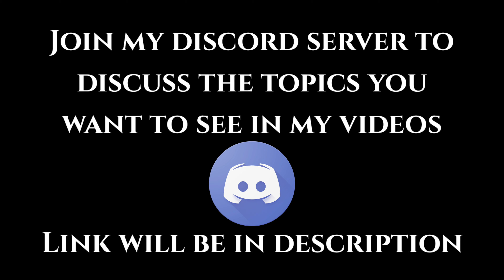Fast ADS & LOW HITMARKER DLQ33 Black Market Gunsmith Loadout/Class Setup COD Mobile! Best DL Q33?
The Best DLQ33 Black Market Gunsmith Loadout! This Season 6 DL Q33 Class Setup has No Recoil and Fast ADS. The Attachments used in this build makes it a Beast at all ranges in COD Mobile! Here's a montage of some of my clips using DLQ 33 in COD Mobile, hope you guys enjoy the video and the Gunsmith Build of this Meta :)

4 Finger claw + Gyro
Device : POCO X3 Pro
Headphone : Cosmic Byte H3
Editor : Kinemaster

                      Unknown Brain x Rival - Control (ft. Jex)

Tags(Ignore) : Call of Duty Mobile, Call of Duty Mobile Gameplay, Call of Duty, COD Mobile Gameplay, COD Mobile, CODM Gameplay, CODM, DLQ33 Black Market, DL Q33 Black Market Gunsmith Loadout, DLQ33 Black Market Gunsmith, best DLQ33 attachments cod mobile, DLQ33 , Best DLQ33 Gunsmith Loadout, best DLQ33 class cod mobile gunsmith, best DLQ33 build codm, DLQ33 loadout, DLQ33 loadout cod mobile, DLQ33 loadout codm, DLQ33 best attachments, Gunsmith, Loadout, DLQ33 best attachments cod mobile, DLQ33 gunsmith, DLQ33 loadout, DLQ33 best gunsmith loadout, DLQ33 best class setup cod mobile, DLQ33 , Fast ads no recoil, Fast ads no recoil DLQ33 Gunsmith Loadout, DLQ33 best attachments, DLQ33, DL Q33, DLQ 33, dlq33 ,dl q33 , dlq 33, DLQ33 best loadout cod mobile, DLQ33 best class setup, DLQ33 gunsmith, DLQ33 cod mobile, DLQ33 gunsmith cod mobile, DLQ33 cod mobile loadout, DLQ33 best loadout, codm DLQ33 best loadout, DLQ33 best gunsmith, DLQ33 call of duty mobile, DLQ33 best attachments cod mobile, DLQ33 gunsmith, DLQ33 loadout, Best Gun in Season 6, Best Guns in Season 6, Season 6 COD Mobile, DLQ33 gunsmith loadout codm,  Best Gun in Season 6, Best Guns in Season 6, Season 6 COD Mobile, DLQ33, DLQ33 Best Attachments, DLQ33 Gunsmith, DLQ33 Gunsmith Season 6, Season 6, Season 6 COD Mobile, DLQ33 Gunsmith Loadout Season 6, S6, Season 6